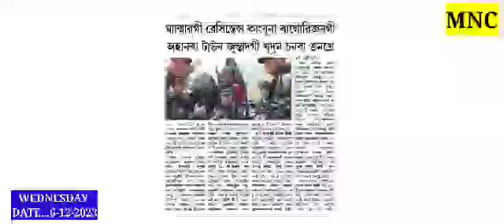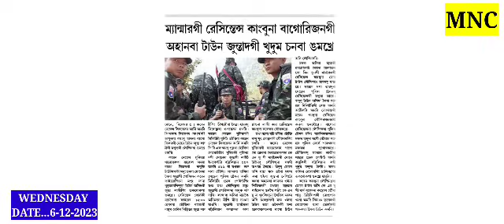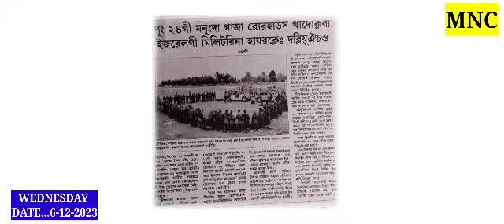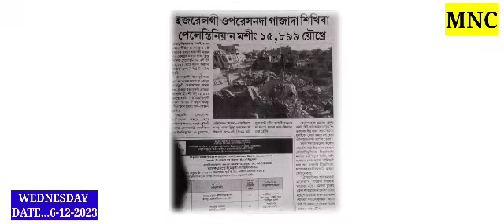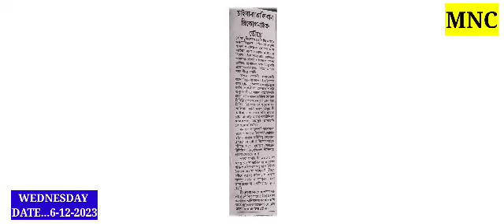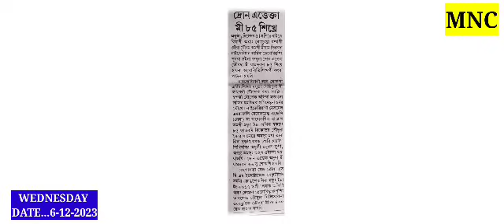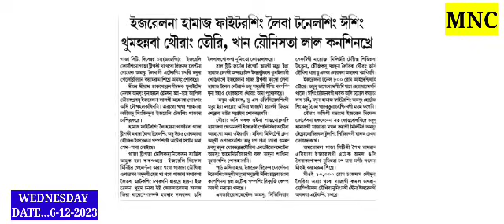Junta Lanmi fivm tadre🔥soibadagi Drone Attack ta mioi 85 sire //